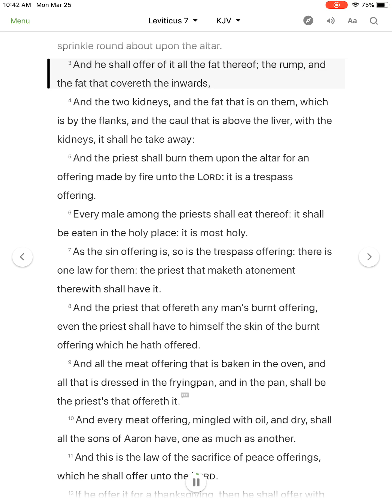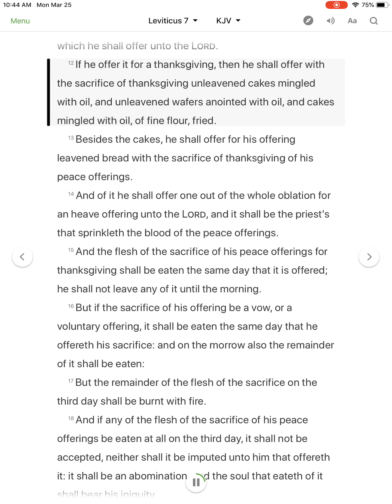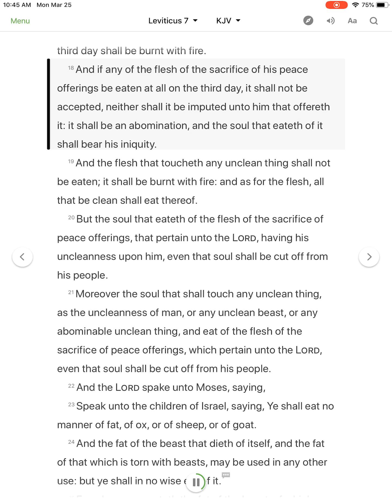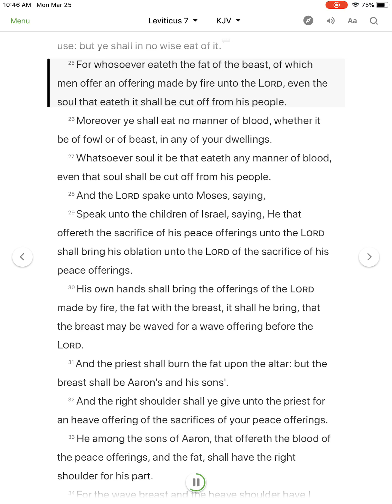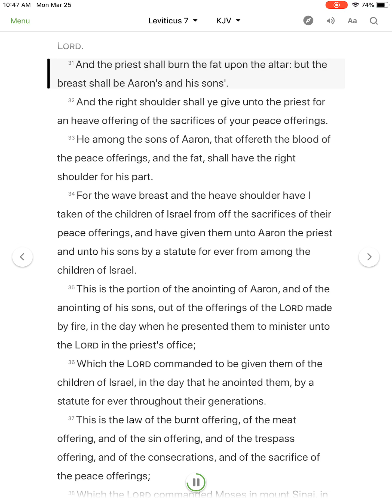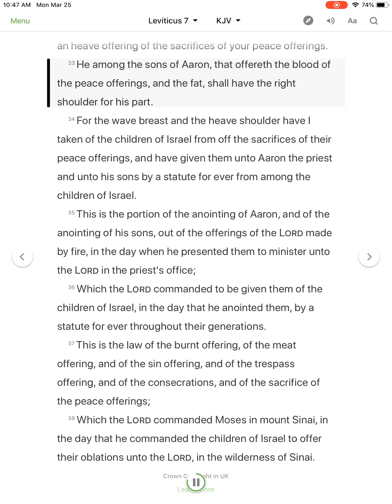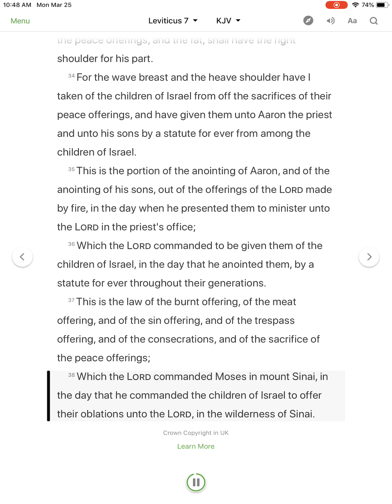Leviticus 7 - KJV - Visual Read Along